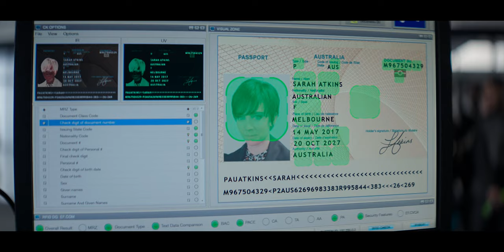"Mike Oxmaul" Airport Scene | Hobbs & Shaw (2019) Movie Clip HD 4K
Fast & Furious Presents: Hobbs & Shaw (2019) - "Mike Oxmaul" Airport Scene

Film description: Brixton Lore is a cybernetically enhanced soldier who possesses superhuman strength, a brilliant mind and a lethal pathogen that could wipe out half of the world's population. It's now up to hulking lawman Luke Hobbs and lawless operative Deckard Shaw to put aside their past differences and work together to prevent the seemingly indestructible Lore from destroying humanity.

Cast: Dwayne Johnson, Jason Statham, Idris Elba, Vanessa Kirby, Eiza Gonzalez, Cliff Curtis, Helen Mirren, Eddie Marsan, Ryan Reynolds, Rob Delaney, Roman Reigns, Eliana Su'a, John Tui, Josh Mauga, Lori Pelenise Tuisano, Kevin Hart